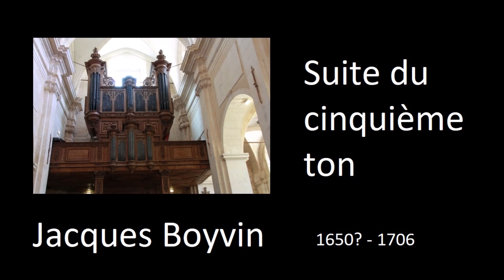Jacques Boyvin (entre 1649 et 1655 - 1706) - Suite du cinquième ton - St Michel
Jacques Boyvin (entre 1649 et 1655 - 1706)
Orgue virtuel de Saint Michel en Thiérache (Sonus Paradisi)

*Suite du cinquième ton*
00:00 Plein Jeu à deux Chœurs
01:28 Grand Prélude avec les Pédalles de Trompette meslées
03:07 Récit
04:43 Petit Cornet ou petite Tierce
05:44 Duo
07:02 Tierce en taille
09:53 Voix humaine
11:26 Trio pour la Pédalle ou Tire-Clavier
12:24 Dialogue

*Registrations*
Plein jeu
Grand Prélude - Ped F8 Tromp. Tir II - I B8 M4 D2 - II M8 P4 D2 Acc I-II
Récit - I  B8 - II B8 Quinte - Tbt
Récit de Cornet - II M8 - III Cornet du Récit
Duo - I Flûte allemande 8 - II F4
Tierce en taille - Ped F8 - I  B8 M4 Tierce - II B8
Voix humaine -  I B8 - II B8 VH
Trio en tirasse - Ped F8 F4 Tir II - I Crom. M4 - II B8 F4 Q2 - III Cornets Récit et Echo
Dialogue - Grands jeux